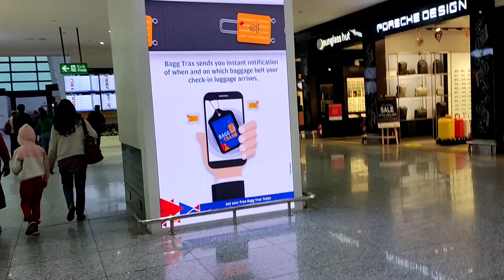India, Indira Gandhi Airport, transfer